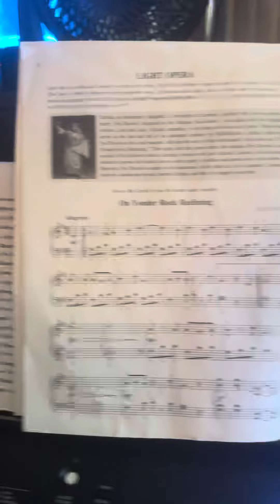Just play it!!!!